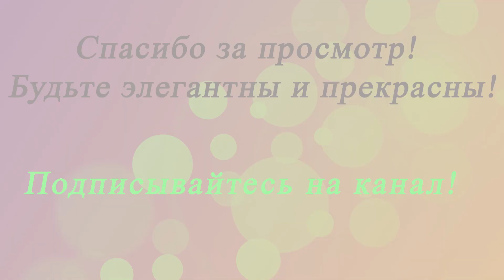Сшила новую юбку из фатина – просто и неотразимо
Приветствую всех. 🙋 У меня есть теперь новый канал в Telegram. Там будет в 2 раза больше видео и много полезной информации.

Юбка, которая всегда на пике, впишется в любой образ. Сама по себе юбка из фатина яркая и самодостаточная, для создания стильного образа много усилий не потребуется.
Вот и я решила показать Вам, как сшить для себя такую юбку на каждый день из фатина черного цвета с бежевой подкладкой, длиной миди (оптимальной для многих женщин).
При внешнем простом крое и пошиве, эта задача оказалось достаточно трудоемкой, много ручной работы, сложность при выравнивание большого полотна ткани. Но я справилась.
Для юбки мне понадобилось 4 метра мягкого фатина при ширине 180 см. Подкладка вискоза с эффектом крэш бежевого цвета. Резинка декоративная ширина - 6 см.
Юбка из фатина получилась в 2 слоя, с мелкой сборкой на талии, подкладку я сделала длиной равной верхней юбки.

Красивые, качественные ткани с быстрой доставкой по России. Отправка в течении суток после оплаты.